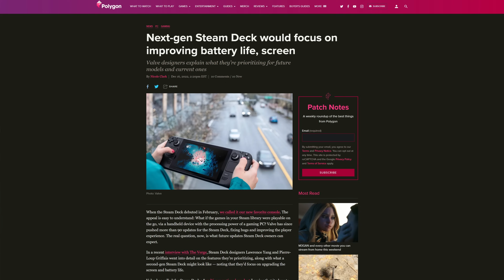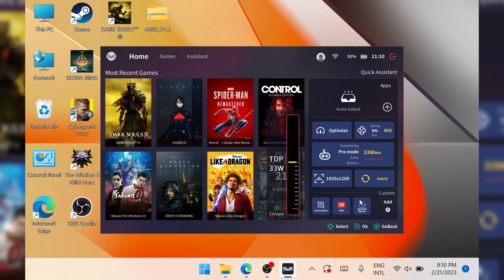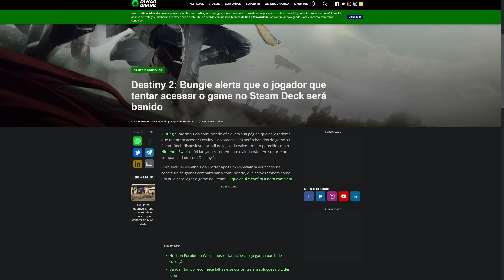O PC da NASA... Portátil! - AyaNeo 2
Este é um vídeo sobre um PC portátil para Games, o AyaNeo 2. Ele vem com processador da AMD, windows 11 e roda jogos Triplo A. Ele vem para competir com o Steam Deck da Valve.